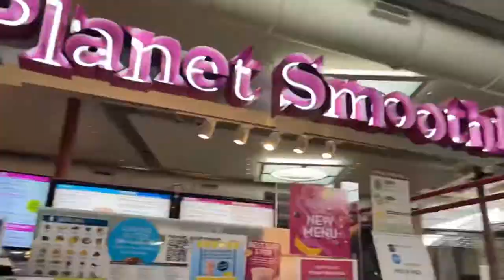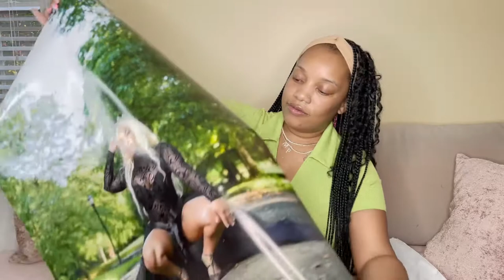A Day In My Life | DIY Picture Frames+ Shopping + Cooking + Lunch Date & More.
I attempted a DIY, went shopping and cooked..